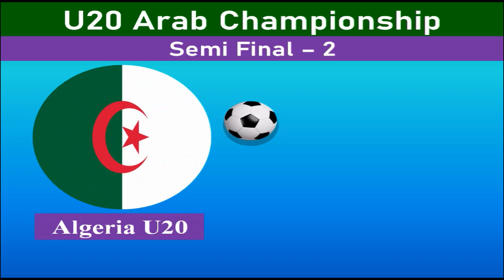Semi Final: Algeria U-20 vs Tunisia U-20 - U20 Arab Championship - 03 July 2021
The winner of this semi final match will play FINAL against Egypt U20 or Saudi Arabia U20 on 06 July 2021.